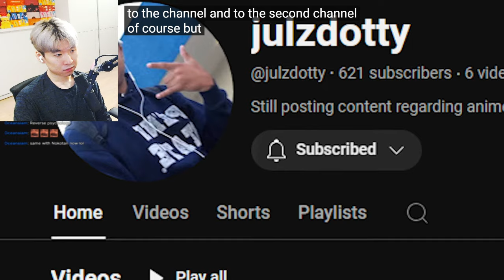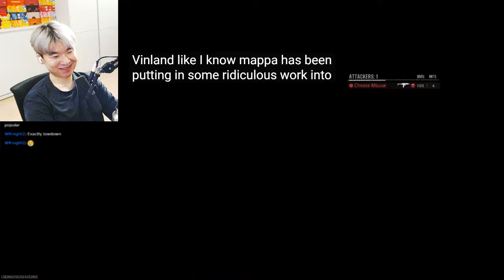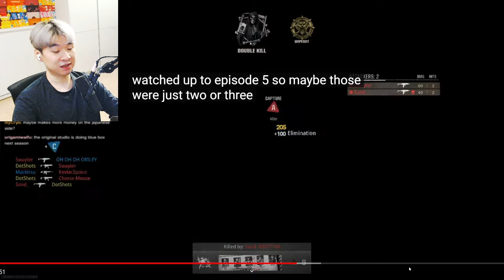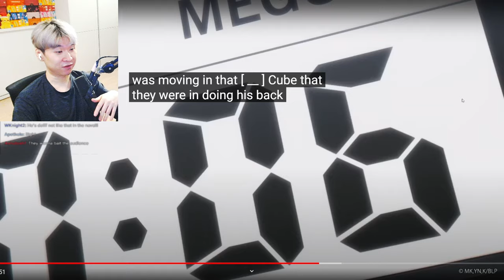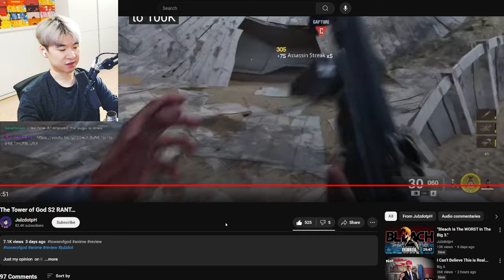The Tower of God S2 RANT… | Reacting to JulzdotpH